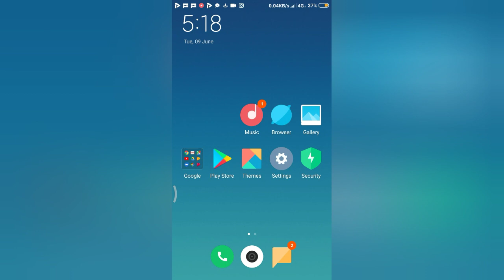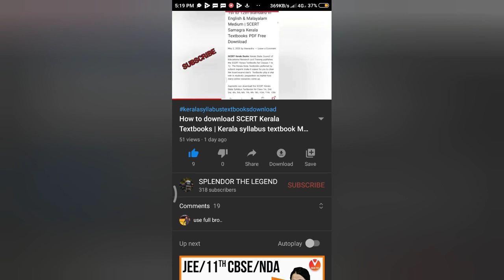How to remove spam comments in youtube/Malayalam video/Likely spam comments/delete comments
This video tells about the spam comment invideos